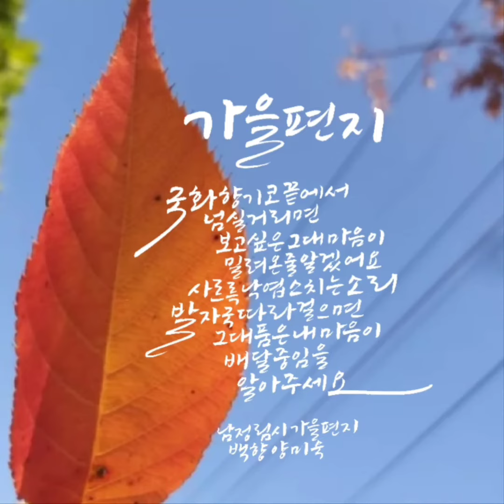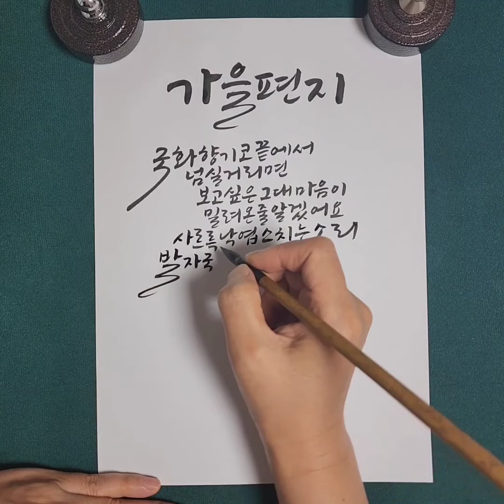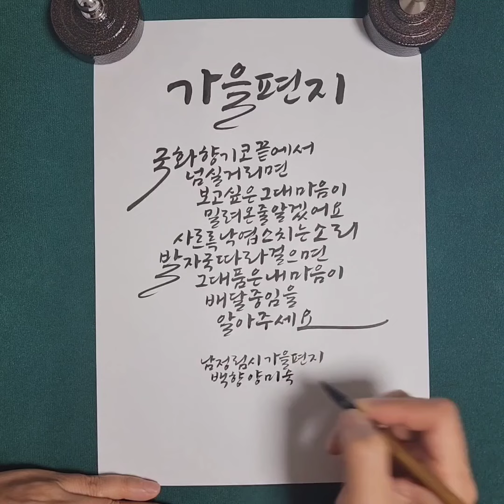가을날에 어울리는 좋은시 / 남정림 시인의 가을편지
블로그